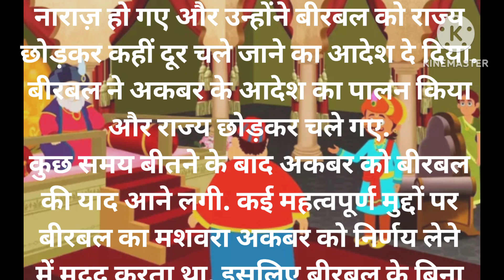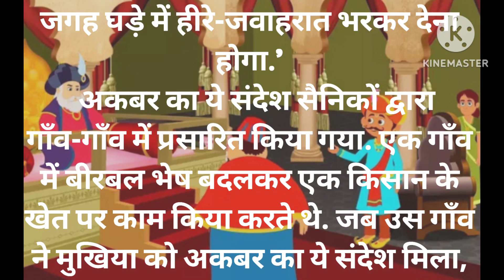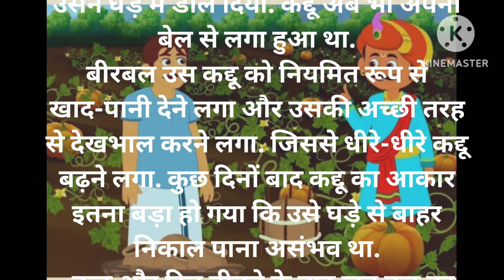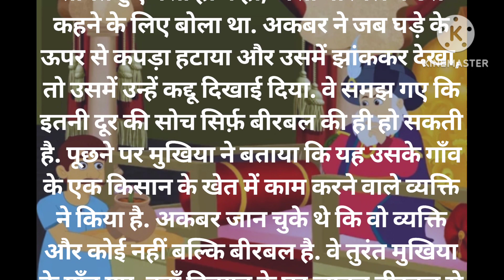एक घड़ा बुद्धि//अकबर- बीरबल की कहानी//Hindi reading practice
बच्चों की मजेदार कहानियां
छोटे बच्चों की कहानियां
4 बच्चों की कहानियां
टोनी की कहानी
Chhote bacchon ki kahaniyan
छोटे बच्चों की मजेदार कहानियां PDF
बच्चों की रात की कहानियां
बच्चों की नई कहानियां
बच्चों की बाल कहानियां
बच्चों की अच्छी अच्छी कहानियां
रानी की कहानी
हिंदी कहानियां
शिक्षाप्रद बच्चों की कहानियां
शार्ट स्टोरी इन हिंदी
हॉरर स्टोरी इन हिंदी
हिंदी नैतिक कहानियां
मजेदार स्टोरी इन हिंदी
चिल्ड्रन स्टोरी इन हिंदी
हिंदी स्टोरी
बेस्ट मोरल स्टोरी इन हिंदी Short#hindistorykahani